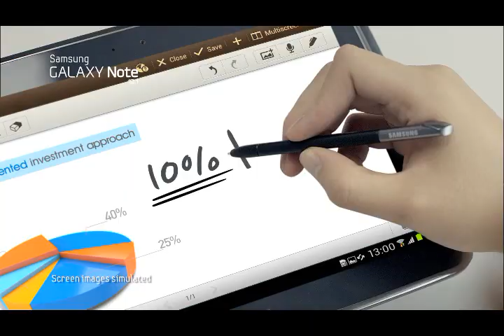Samsung GALAXY Note 10.1